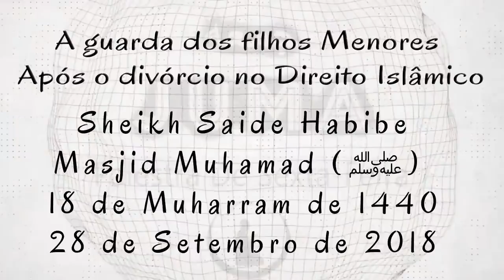A guarda dos filhos menores após o divórcio no direito Islâmico-Sheikh Saide Habibe